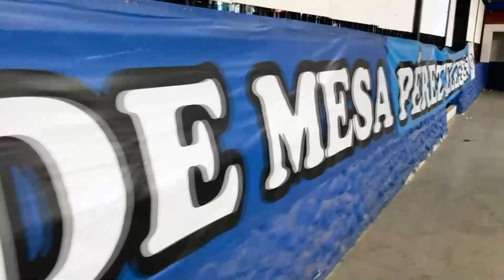Comienzan los cierres de inscripciones en deportes individuales para Juegos Nacionales